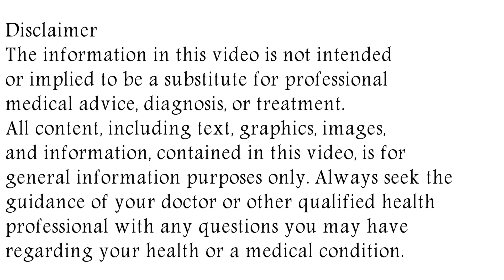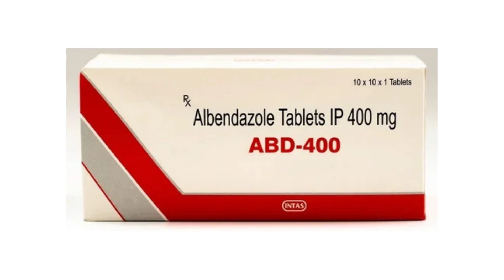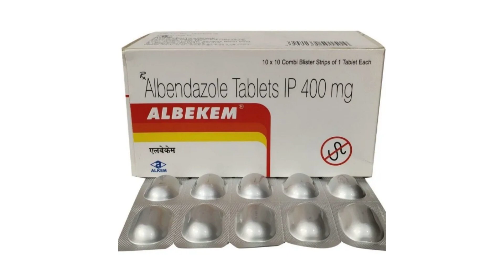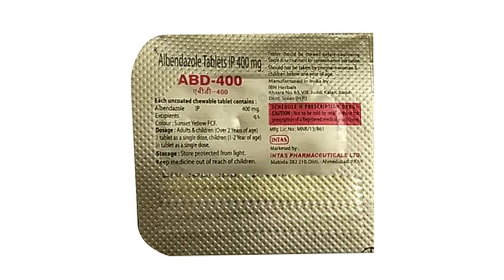Albendazole 400 mg Tablet, Pet Ke Kide Marne Ki Tablet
albendazole 400 mg tablet uses & side effects | albendazole 400 mg tablet ke fayde aur nuksan | how to use albendazole 400 mg tablet. in this video, we will discuss what are the uses and benefits of albendazole 400 mg tablet. How to use albendazole 400 mg tablet. We will also discuss what are the side effects of albendazole 400 mg tablet. Watch the complete video for detailed review of albendazole 400 mg tablet in hindi. pet ke kide marne ki tablet